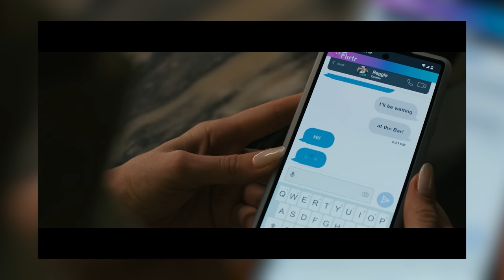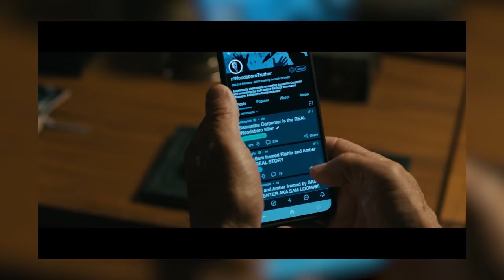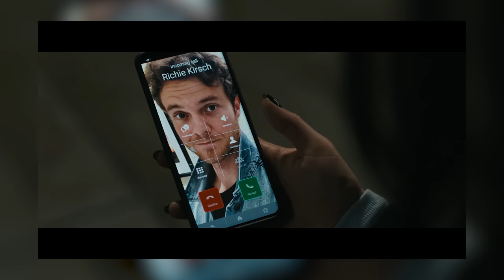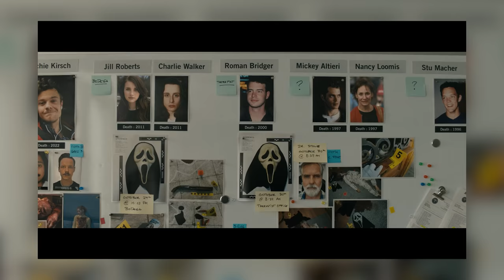KRZYK 6 (2023) w 19 minut | Szyderczy Skrót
Skrót całego filmu "Krzyk VI" z 2023r z przymrużeniem oka.

Obsada: Jenna Ortega, Melissa Barrera, Courteney Cox, Dermot Mulroney, Samara Weaving, Tony Revolori
Reżyseria: Matt Bettinelli-Olpin, Tyler Gillett